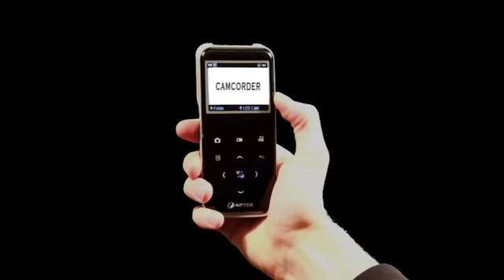Aiptek PocketCinema Z20 - SD (en)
The PokcetCinema Z20 is a mobile pico projector with an integrated HD camcorder and a 5 megapixel photo camera. Embedded with rechargeable battery, 2GB internal memory, and MicroSD card slot, you can take pictures and record HD videos where ever you are. Most important is-- you are able to immediately project your pictures and videos to a white wall up to 165 cm (65") picture size.